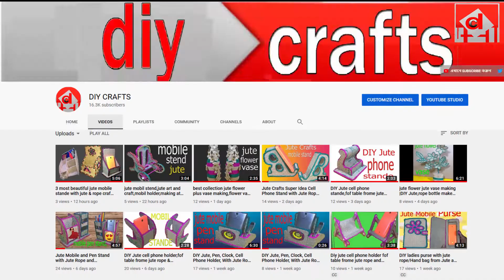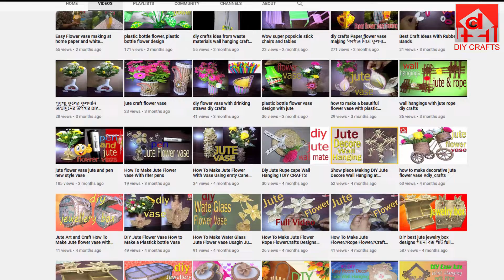are easy to make How To Make Jute Flowers Jute Craft Decoration Design